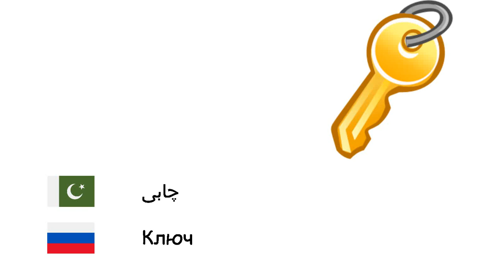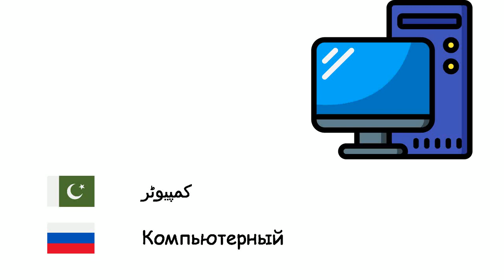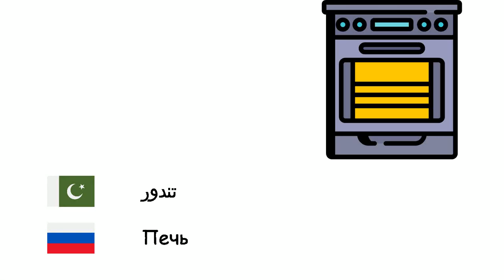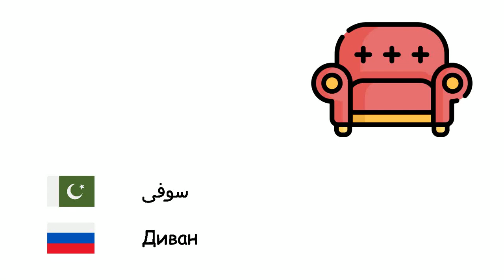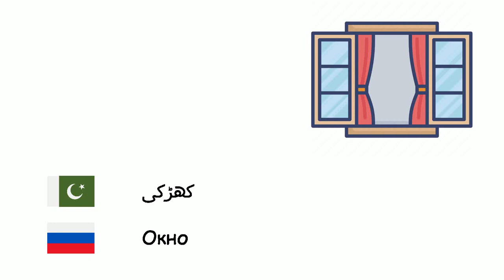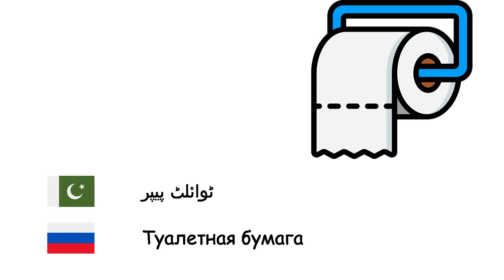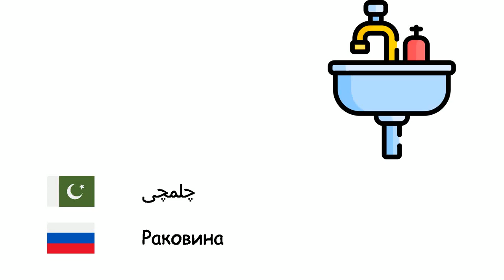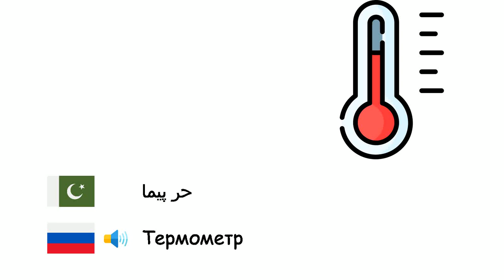چیزوں (روسی زبان) (ur-ru)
Fone TV
ur-ru-6
Объекты (Русский язык)
درخت - Дерево
بلب - Лампочка
چابی - Ключ
گاڑی - Автомобиль
آگ - Огонь
جوتے - Обувь
آئینہ - Зеркало
گلاس - Стеклянный
چاقو - Нож
کمپیوٹر - Компьютерный
عمارت - Здание
سائیکل - Велосипед
بادل - Облако
ریفریجریٹر - Холодильник
موبائل فون - Мобильный телефон
کانٹا - Вилка
چھت - Крыша
ہتھوڑا - Молоток
پھول - Цветок
جراب - Носок
جھاڑو - Метла
لہر - Волна
بیاض - Блокнот
لیپ ٹاپ - Ноутбук
دیوار - Стена
کمپیوٹر سکرین - Монитор
کمپیوٹر ماؤس - Компьютерная мышь
تندور - Печь
اخبار - Газета
آبی کشتی - Лодка
شرٹ - Рубашка
عینک - Очки
بحرینہ - Корабль
ہیلی کاپٹر - Вертолет
پینسل - Карандаш
کیمرا - Камера
ٹرک - Грузовой автомобиль
سوفی - Диван
دروازہ - Дверь
چمچ - Ложка
کتاب - Книга
کی بورڈ - Клавиатура
گھڑی - наручные часы
ونگ کی کرسی - Кресло
جینز - Джинсы
ٹائی - Галстук
موئسچرائزر - Увлажняющий крем
ہیڈ فون - Наушники
بیلچہ - Лопата
ٹیبل - Стол
کوٹ - Пальто
موٹرسائیکل - Мотоцикл
آٹو بس - Автобус
پتلون - Штаны
رومال - Салфетка
کھڑکی - Окно
پردے - Шторы
ریڈیو - Радио
ٹینس ریکیٹ - Ракетка
کرسی - Стул
سگریٹ - Сигарета
مٹانے والا - Ластик
چھتری - Зонтик
بوتل - Бутылка
کیلنڈر - Календарь
کڑاہی - Сковорода
ٹائر - Шина
فون - Телефон
ٹیلی ویژن - Телевидение
اسٹاک برتن - Кастрюля
ٹی شرٹ - Футболка
گیند - Мяч
ہوائی جہاز - Самолет
پتا - Лист
تکیا - Подушка
پلنگ - Кровать
کھلونا - Игрушка
راکٹ - Ракета
واشنگ مشین - Стиральная машина
برتنیں دھونے والا - Посудомойка
ٹوائلٹ پیپر - Туалетная бумага
ٹیپ - Клейкая лента
استری کرنا - утюг
پلیٹ - тарелка
بوٹ - Сапоги
چپل - Тапочка
رسی - Веревка
خوشبو - Духи
بیرل - Бочка
کاسہ - Коса
کیلکولیٹر - Калькулятор
فٹا - Линейка
کتابوں کی الماری - Книжная полка
نقشہ - Карта
بیگ - Мешок
قینچی - Ножницы
لغت - Словарь
کاغذ - Бумага
چلمچی - Раковина
دانتوں کا برش - Зубная щетка
دانتوں کی پیسٹ - Зубная паста
گٹار - Гитара
پیانو - Фортепиано
بیلا - Скрипка
سیلو - Виолончель
قالین - Ковёр
خیمہ - Палатка
مجسمہ سازی - Скульптура
نقاشی - Живопись
یادگار - Памятник
پیراشوٹ - Парашют
برف - Лёд
حر پیما - Термометр
شمع - Свеча
پاسپورٹ - Паспорт
کریڈٹ کارڈ - Кредитная карта
کلہاڑی - Топор
دوربین - Телескоп
مائیکروفون - Микрофон
تلوار - Меч